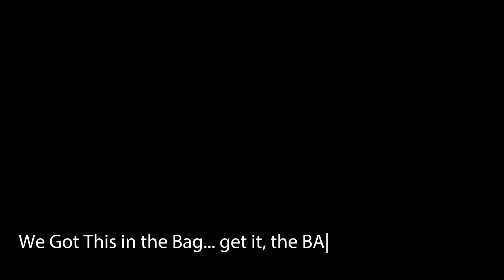the Trashy Prank